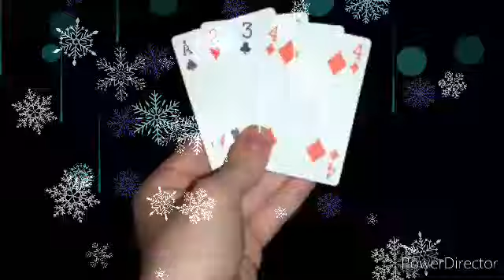Pahili raja special//pahili raja what's app status//pahili raja wishing status.